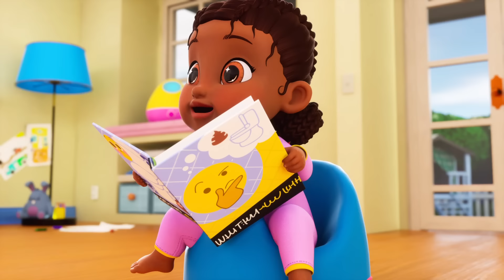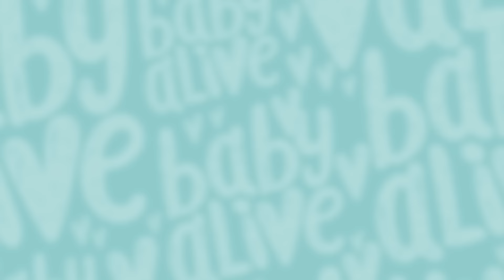Baby Alive Official 💨 Charlie Learns To Use The Potty 🧻 Kids Videos 💕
⚡️ Baby Alive Official 💨 Charlie Learn To Use The Potty 🧻 Kids Videos 💕

Babies Go to the Doctors
Taking Care of Babies
What's that smell? Baby Lulu needs to use the Potty
Babies Bedtime
Baby Lulu is Sick
Baby's Dirty Diaper/Poo Poo Dance